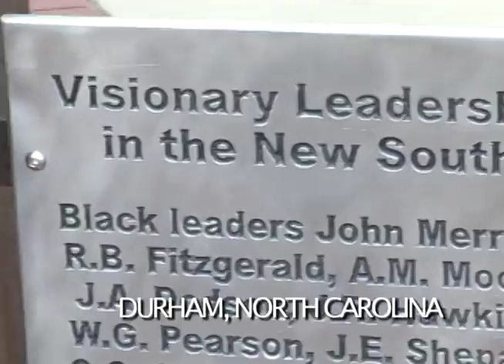BNz World Report: Show 55 feat. NCCU's Centennial Scholars Retreat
Join Guest Host Poetic Mike on a early Saturday morning as he comes out of his comfort zone to see and visit some unique Durham, North Carolina hot spots. Mike also reviews the week's news about Mary J. Blige gets her GED. Harcourt Fuller's journey from Poverty to PHD. A little Lion Queen Actress Shannon Tavarez is fighting the good fight and the passing of Yankee owner George Steinbrenner. The Team BNz exclusive is with Dr. Kevin Rome and the NCCU Centennial Scholar's retreat at his home.